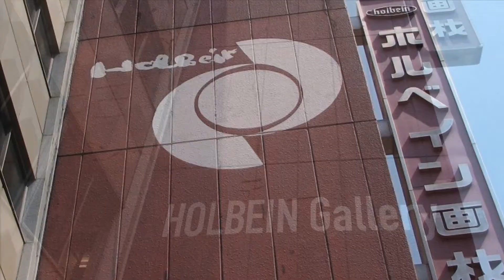2015 11 30~米山＆豊島二人展yt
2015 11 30~ 大阪教育大芸術専攻院生「二人展 米山沙里・豊島優佳」
大阪市中央区上汐《ホルベインギャラリー》では、2015年11月30日(月)より～大阪教育大・芸術専攻院生お二人の卒業制作と研究制作展【二人展　米山沙里・豊島優佳】開催中～12月5日(土)まで（日曜・祝日は休廊です）ご自由にご観覧頂けます、ぜひお立ち寄りください♪(^_^)/`